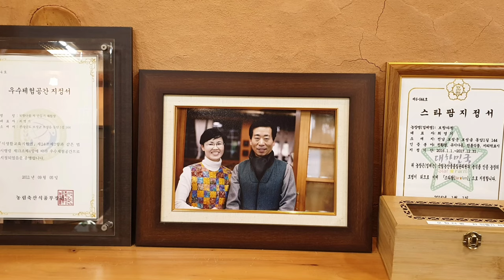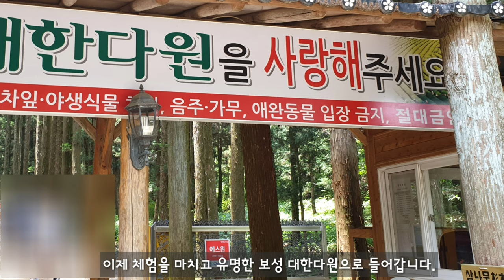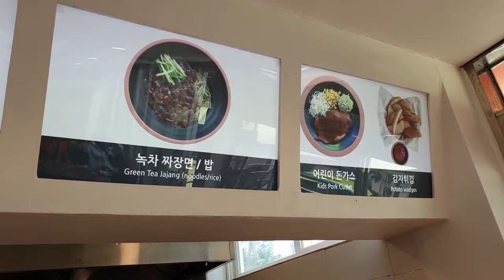세계의 놀라운 풍경 31선 보성 차밭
이 영상은 2013년 세계의 놀라운 풍경 31선으로 선정된 아름다운 전라도 보성 차밭 대한다원과 우리나라 차를 세계화 시키고 계시는 명인이 대표로 계시는 보향다원에서의 차 만드는체험을 보여드립니다.